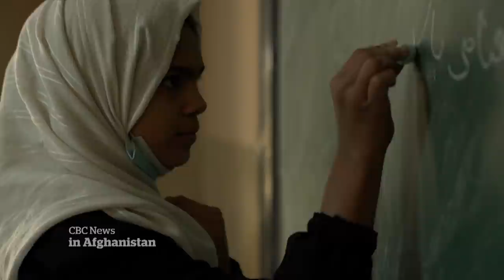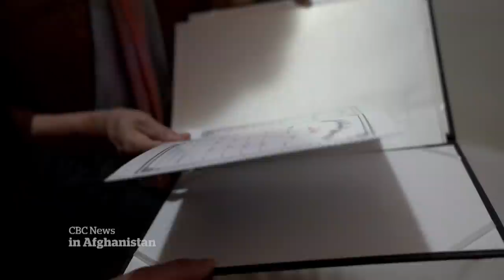Reporting from a Taliban-controlled Afghanistan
Shortly after the Taliban seized control of Afghanistan, a CBC News crew spent two weeks reporting from the country. Senior correspondent Susan Ormiston reflects on the changes and the many challenges from security concerns to the mounting humanitarian catastrophe.